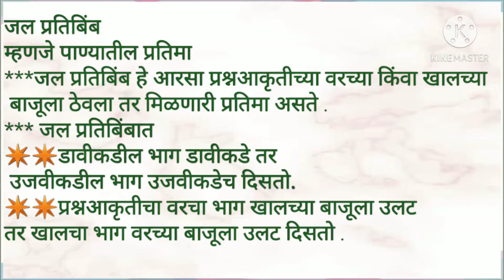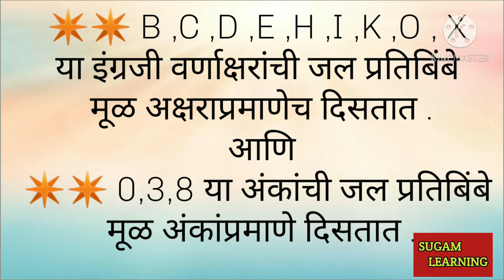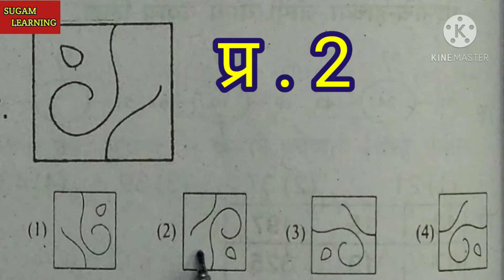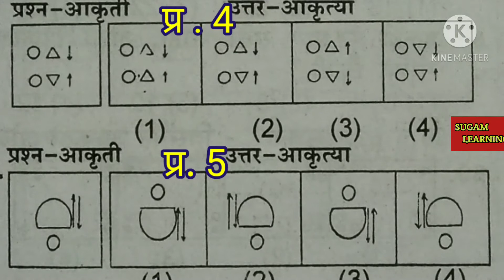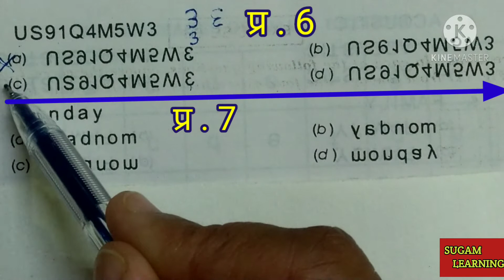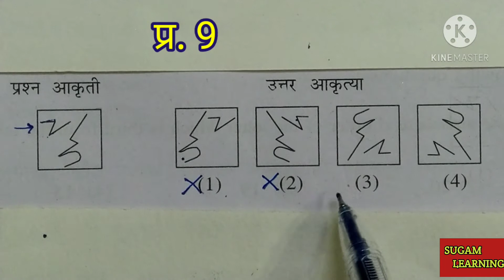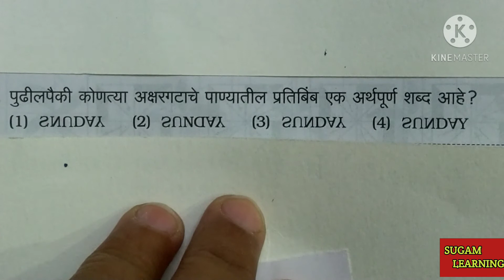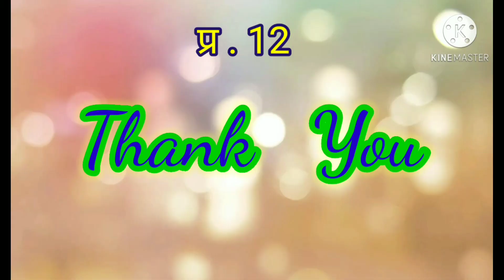Panyatil ani Aarshatil Pratima Tricks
दिलेल्या प्रश्नआकृतीचे स्थिर पाण्यातील प्रतिबिंब किंवा दिलेल्या प्रश्नआकृतीची आरसा प्रश्नआकृतीच्या वरच्या किंवा खालच्या बाजूस असताना आरशातील प्रतिमा अचूक ओळखून योग्य पर्याय निवडणे याबाबत ट्रिक्स व मार्गदर्शन .

Sugam Learning या you tube Educational channel मध्ये आपले सर्वांचे स्वागत .

for Competitive Exams like Scholarship Examination, N.M.M.S. , N.T.S.E. and others.

शिष्यवृत्ती , N.M.M.S. , N.T.S.E. या सारख्या व अन्य सर्व स्पर्धा परीक्षांसाठी  मार्गदर्शन .

व्हिडीओ शेवटपर्यंत नक्की नक्की पाहा .

या पूर्वीचे बुद्धिमता / मानसिक क्षमता कसोटी या विषयाचे व्हिडीओ पाहण्यासाठी खालील लिंक ला टच करा व यापूर्वीचे सर्व व्हिडीओज पाहून  सखोल मार्गदर्शनाचा लाभ घ्या.

वरील अभ्यास घटकावर आधारित प्रश्नांचा सराव करण्यासाठी खाली दिलेल्या Blue Link ला टच करून Google Play Store वरून Digital Quiz Book डाऊनलोड करून सराव चाचण्या सोडवून त्यात किती गुण मिळतात हे लगेच पाहा .